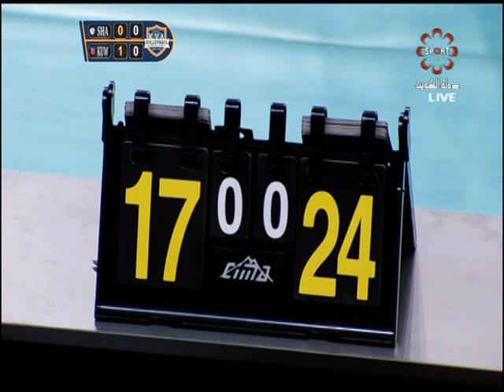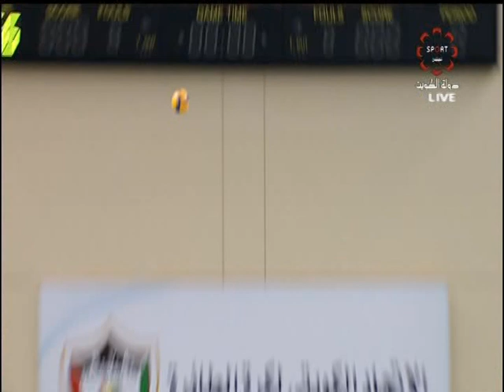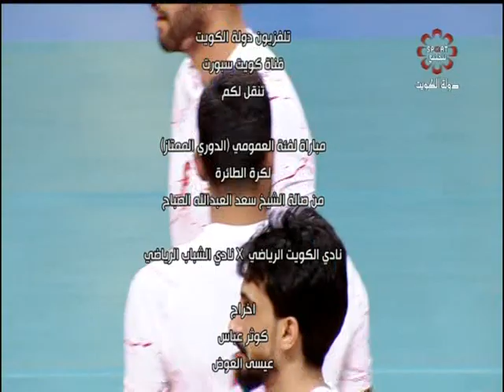مباراة الكويت x الشباب - الدوري العام للكرة الطائرة - الثلاثاء 2020/12/15